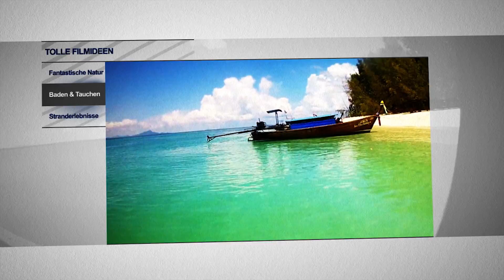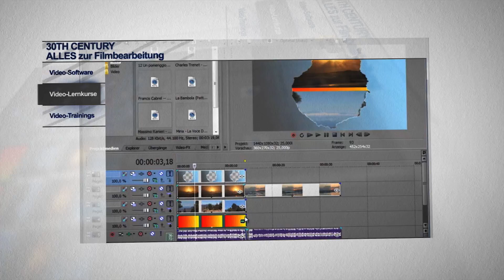30th Century Trailer für Bild- und Videobearbeitung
Das Video zeigt verschiedene Filmideen und gibt Anregungen eigene Videos zu erstellen. 30th Century steht Ihnen hier hilfreich zur Seite... Sollten Sie Ihre Videos im Computer nachbearbeiten und nicht wissen, welches Videobearbeitungsprogramm das Richtige (z.B. CyberLink PowerDirector, Pinnacle Studio, AquaSoft Video Vision, AquaSoft Stages, MAGIX Video deluxe, MAGIX Video Pro X, MAGIX Vegas Pro, Nero Platinum, Grass Valley EDIUS, Corel Video Studio und andere) für Sie ist, dann kontaktieren Sie uns. Wir können bei der Auswahl helfen und geben auch Hinweise zur Anwendung und zur Erstellung eigener Videoprojekte bis hin zur Ausgabe auf verschiedene Medien, wie DVD, Bluray, als Datei oder zur Präsentation auf YouTube. u.v.m...